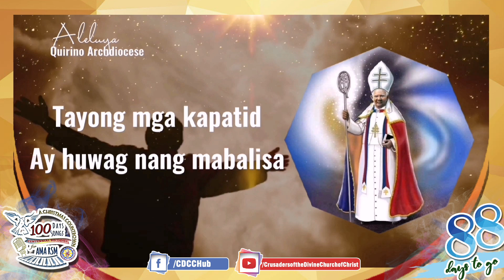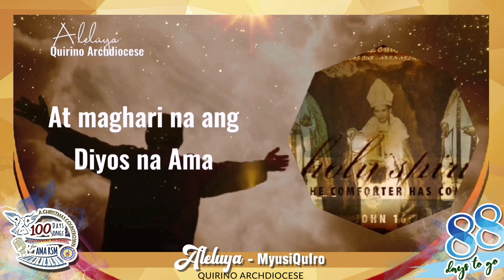Aleluya performed by MyusiQuIro (88 days to go before Apo Lakay's Centennial Birthday)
88 days to go: Here's one of our spiritual songs performed by MyusiQuIro entitled Aleluya

Sadyang kay tamis na pinakikinggan ng Panginoon ang bawat papuri sa Kaniya. Noong unang panahon pa man, ang mga nilalang na dumalangin sa Kaniyang pangalan ay  Kaniyang iningatan.

Iginagawad ng Panginoon ang pagmamahal sa lahat ng hindi nakalilimot sumamba at dumakila sa Kaniya. Kaya naman kung iisiping mabuti, sadyang mapalad tayong mga anak na Crusado sapagkat nakilala natin ang tunay na Panginoon na Siyang tunay na tagapagligtas.

Ilalarawan ang mga nabanggit na katotohanan sa kantang pinamagatang "Aleluya". Lalaganap sa atin ang  himig ng CMM- Quirino Archdiocese MusiquIRO sa kanilang pag-aalay ng awiting ito.